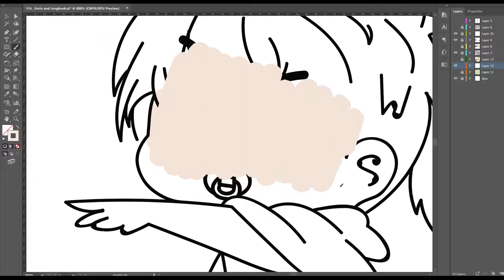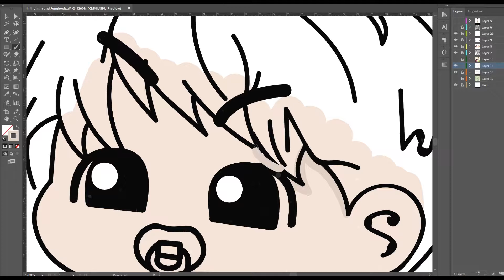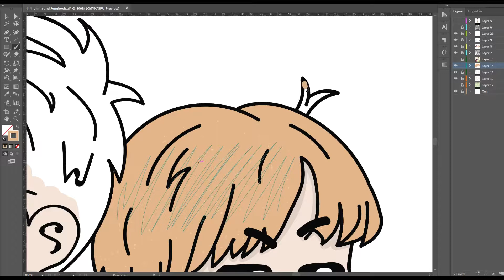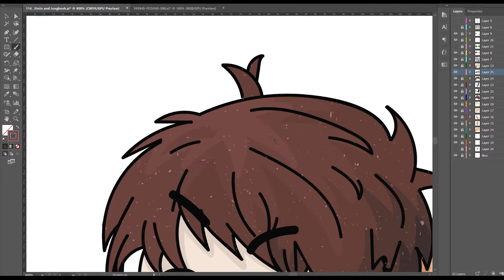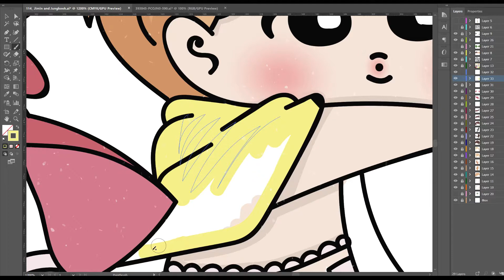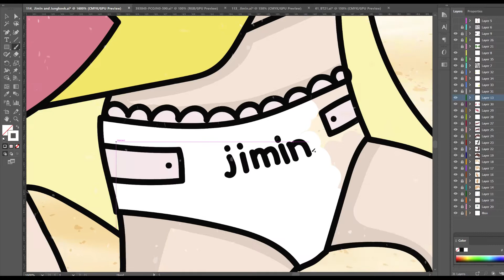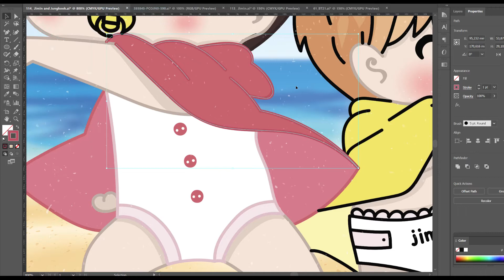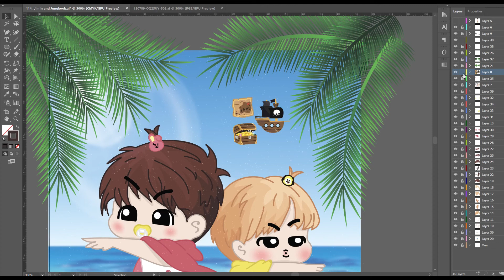[BTS Fanart] Jungkook and Jimin / Jikook - Chibi speed Drawing - Roni Pool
Hello! My name is Roni Pool.
I'm ARMY, Graphic Designer, Illustrator, Korean Video Blogger, Korean Teacher, Writer.
I draw sketches on a topic K-pop) BTS